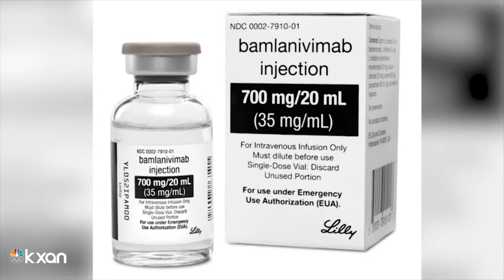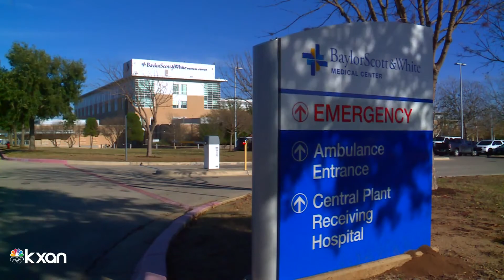Combined COVID-19 antibody therapy shows promise in reducing hospitalizations & deaths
A combined COVID-19 antibody therapy from drug maker Eli Lilly is showing promise in reducing COVID-19 hospitalizations and deaths. The cocktail consists of bamlanivimab combined with another monoclonal antibody, etesevimab, and is currently in clinical trials.